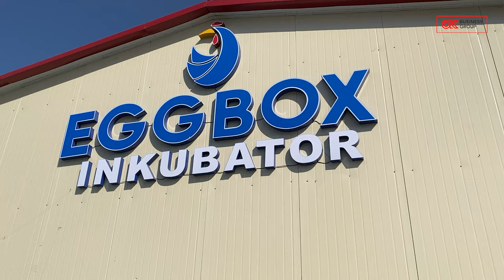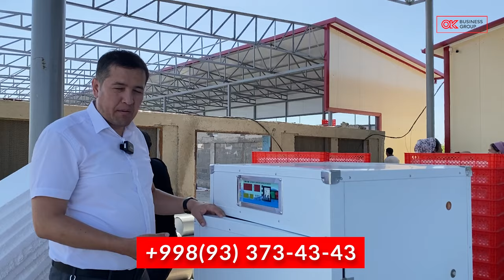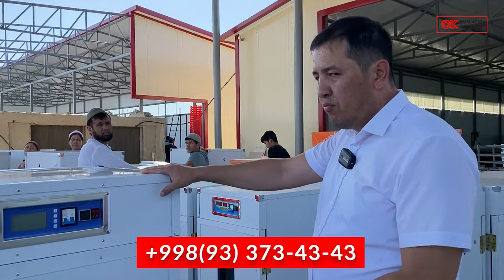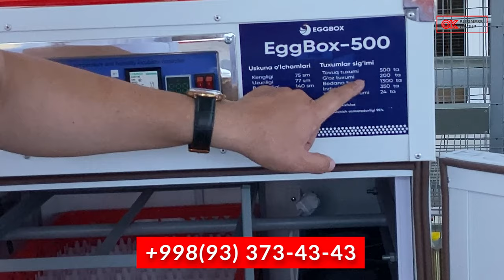1000$ БИЛАН БИЗНЕС БОШЛАШ ИНКУБАОТ ЖУЖА ОЧИРИБ СОТИШ